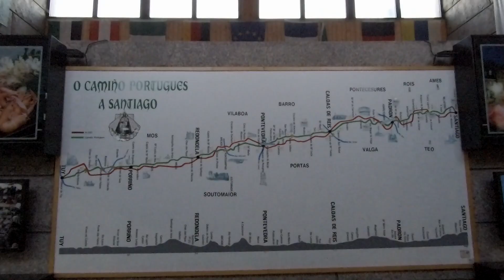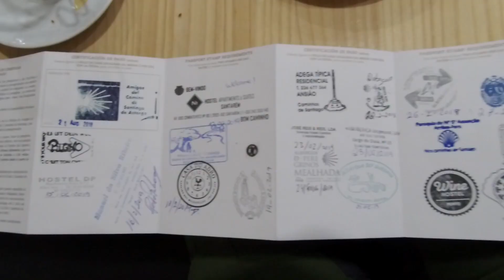Camino Portugues Vlog 21 Spokój w głowach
Czas jak i kilometry lecą niesamowicie. Nie czuje smutku nie czuje żalu że to koniec. CZUJE spokój wszechogarniający spokój w głowie.